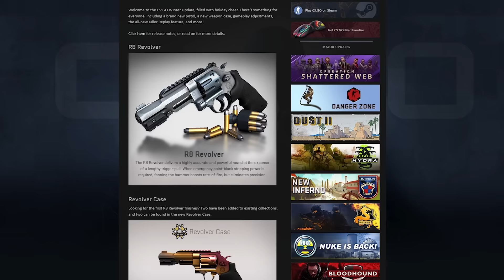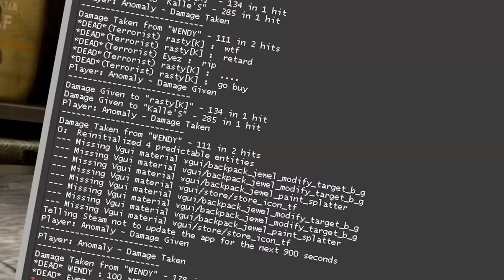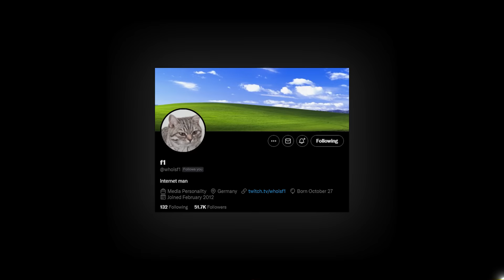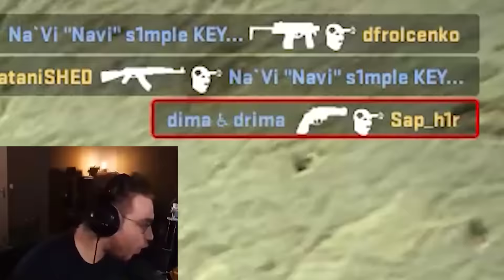CS:GO's Worst Weapon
After months of "hard work" I finished this project. Give feedback)